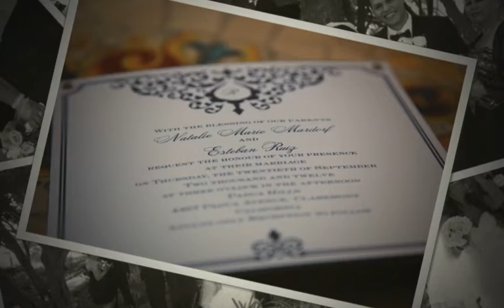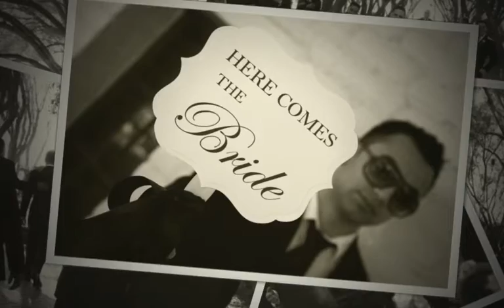Natalie and Esteban at the Historic Padua Hills Theatre